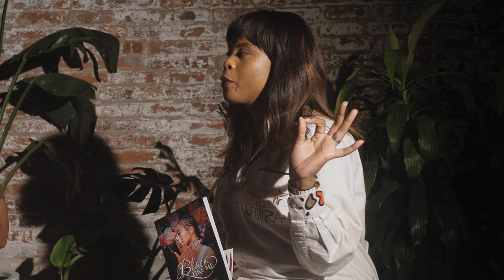LivingInTheProcess Ft. SuRa Ali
Welcome to Living In The Process, a dynamic channel dedicated to fostering a communicative space for artists, artivists, business professionals, and political activists. Here, we explore the intersection of creativity and activism, where ideas ignite and transformations begin.

In today’s fast-paced world, connection and dialogue are essential. Our channel serves as a platform for individuals who are passionate about making a difference and who seek to engage with a community of like-minded thinkers. Whether you’re an artist expressing your vision, a business leader sharing insights, or an activist advocating for change, Living In The Process is where your voice can be amplified.

Introducing SuRa Ali, a captivating performing artist hailing from Brooklyn, NY. Known for her candid and insightful lyrics, SuRa weaves intricate stories that resonate deeply with her audience. Her assertive yet descriptive delivery creates an engaging atmosphere, drawing listeners into her world with every note.

SuRa’s latest singles, "Hold On" and "Let Me Think," showcase her lyrical prowess, offering reflections on resilience and introspection.

This exciting project is brought to life with the incredible production crew: Monique Rebel Jones, Host, Producer, and Creative Director, and Christian "Baskiuat" Collazo, Video Content Creator and Editor. The creative sessions took place at the vibrant studio space @matka.nyc, found on Peer Space.

Don’t miss the chance to experience SuRa Ali’s powerful artistry—these tracks are sure to leave a lasting impression!

@Rebellion__Jones on Instagram.
@su.ra.ali on Instagram